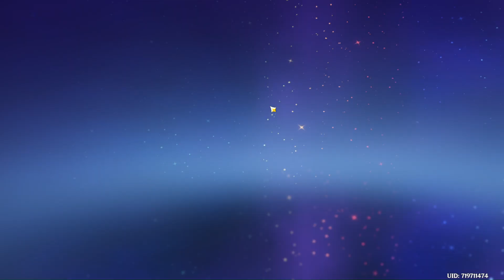Genshin Impact | Pulling for Navia and her weapon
I got navia but at what cost...?

timestamps:
0:00 - Pulling for Navia
2:32 - Yay! I got Navia!
2:57 - Pulling for her weapon
3:33 - pain

Unofficial Operation (tnbee mix)
Composer: HOYO-MiX

I play games on laptop:
Lenovo Ideapad 3 Intel Core i3-10110U 8GB RAM